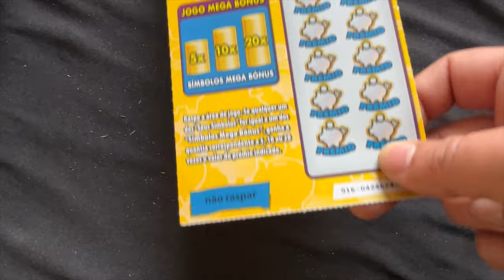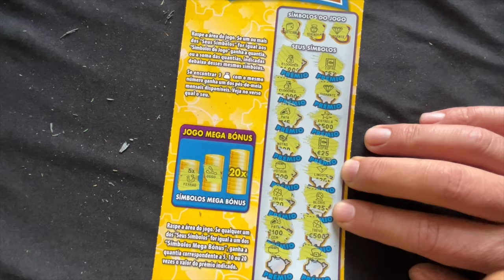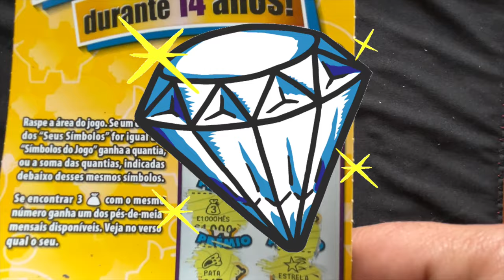💥 🐲 💥 €10 raspadinhas MEGA PÉ de MEIA ‼️ ✨✨✨ €10 MEGA SAVINGS‼️